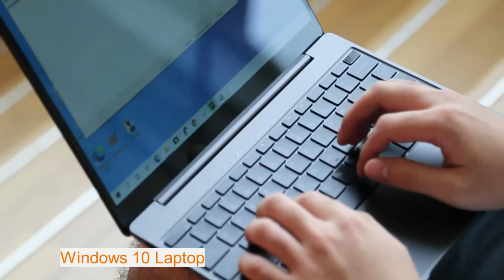Specs CHUWI GemiBook 13" 2K IPS Screen LPDDR4X 12GB 256GB SSD Review Aliexpress Price Official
CHUWI GemiBook 13" 2K IPS Screen LPDDR4X 12GB 256GB SSD Intel Celeron Quad Core Windows 10 Laptop with Backlit Keyboard